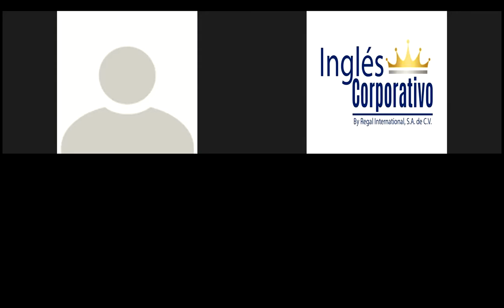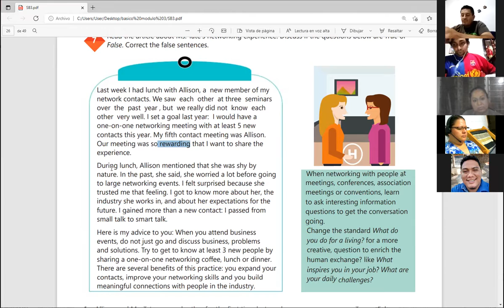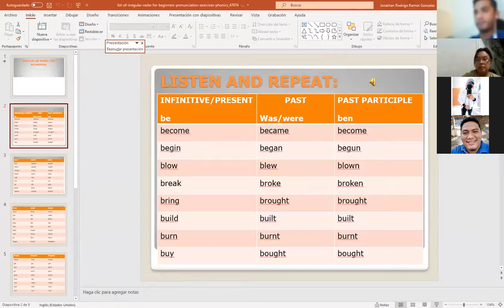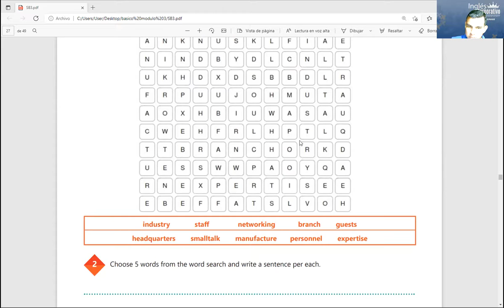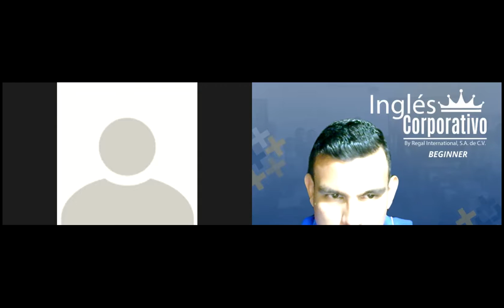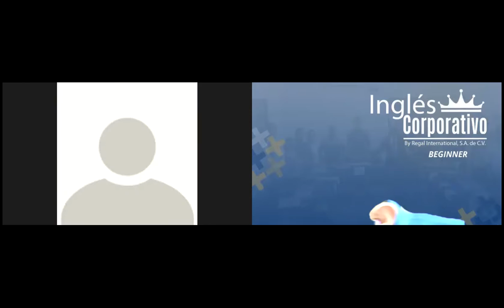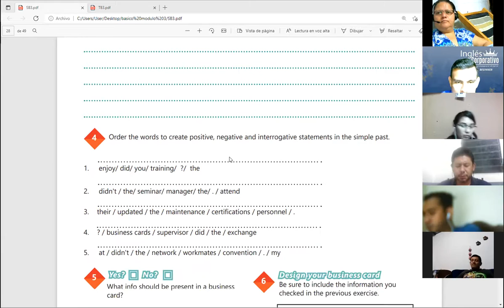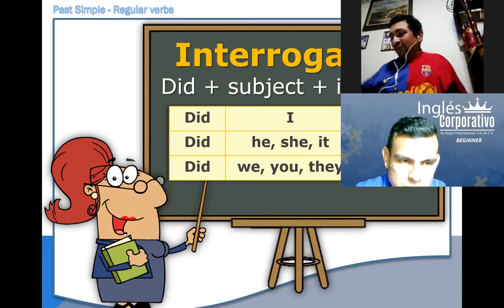Ingles Corporativo- Videoconferencia #10 UNIT 2 REVIEW AND PRACTICE